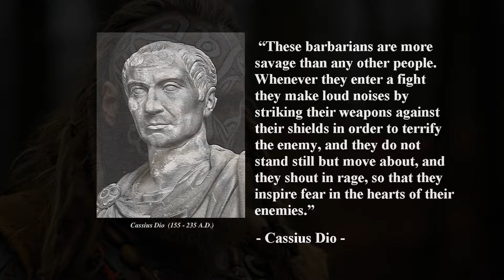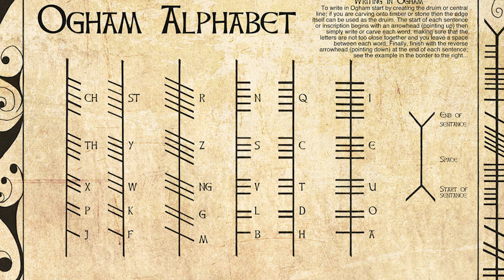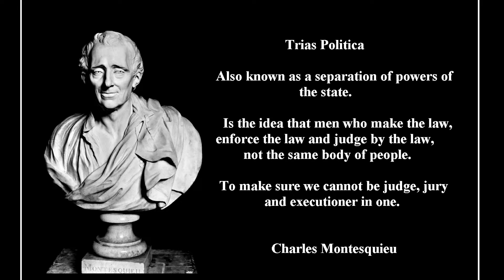UNVEILED the SECRET Powers of the CELTIC DRUIDS Part 1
Do the Celtic Druids intrest you? In this new video about the Celtic Druids we take a deep dive in the history of the Celtic people and their mysterious elites called Druids. These mystical people had a strange connection to nature and a very special place in Cletic society. We show you where the Celts lived, how they got along with their neighbours the Romans and why it was that the Druids were so powerfull. I can tell you this, they are lucky that Trias politica wasn't a thing back then.

About Spirit School:
In our spiritual sanctuary, where ancient wisdom meets modern curiosity, we believe in the transformative power of spiritual exploration. Our mission is to guide you on a journey through the realms of spiritual practices and supernatural powers. We hope that our video`s help you with spiritual growth, self-discovery and learning some interesting facts about spirituality.